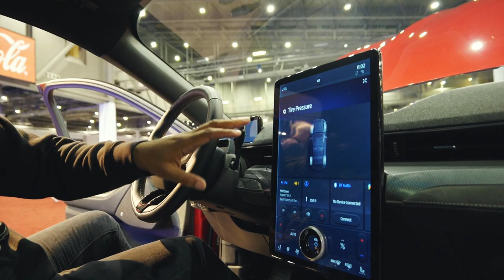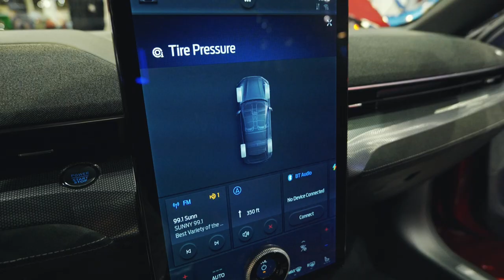Houston Auto Show 2023 Vlog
I went to the 2023 Houston Auto Show and found some awesome new cars